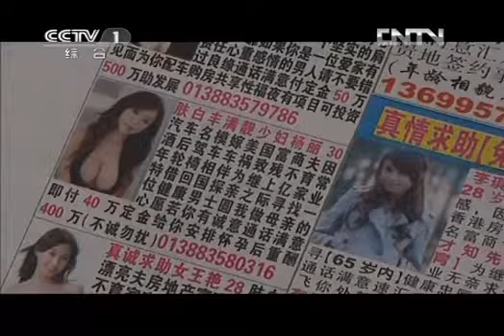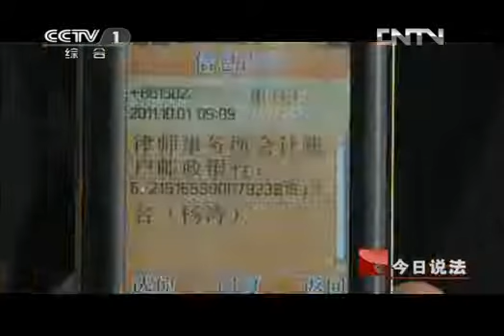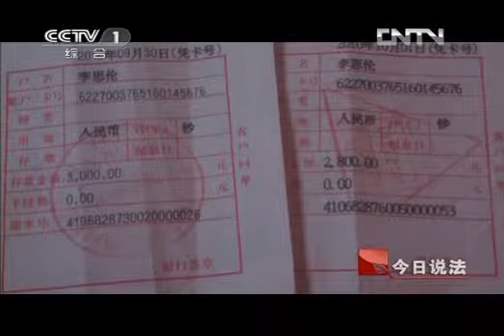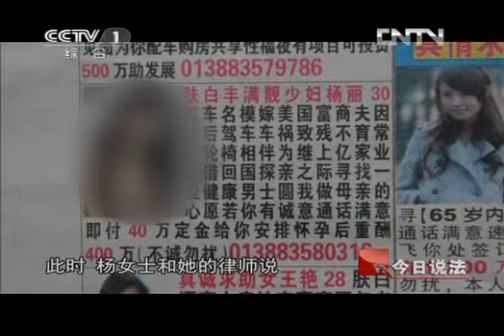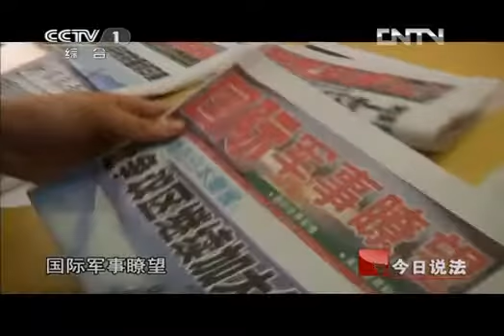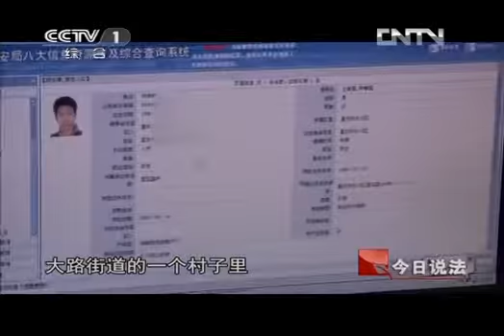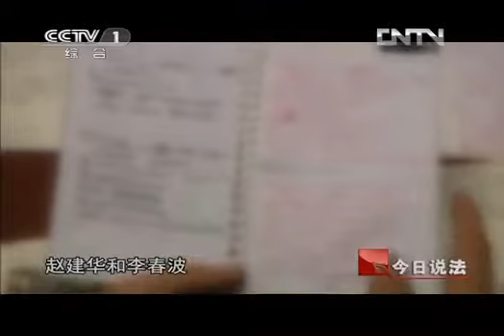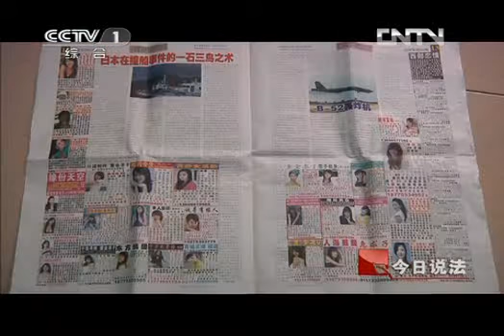今日说法 《今日说法》 20120817 桃色陷阱